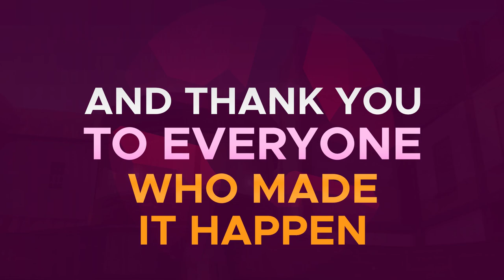TFConnect 2020 - NA R3 - Groovy Gardeners vs. Shining Sombreros [TF2]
TFConnect 2020 - North America Groups Round 3 Match 2
Groovy Gardeners vs. Shining Sombreros

Casted on December 13th, 2020
Casters: @surny_, Dolphin & Tcmano
Observer: louster200
Production: Wiethoofd

Groovy Gardeners: @grizzlyberry, @Pride_1, MrWhatsHisFace, @TailorTF, Springy, @J_peg
Shining Sombreros: etc, @Chloemew, c4ptain, @ZaptyYT, Bonk Nickeltoon, Zeesastrous

Stingers: stoofer.design
TF2 Ingame & overlays: Wiethoofd